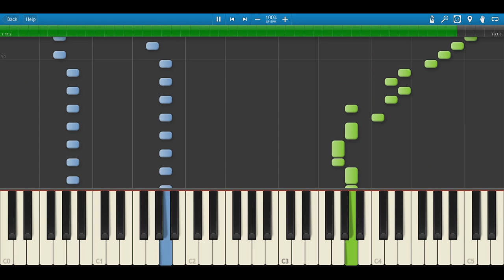SpellingPhailer: Science Blaster Synthesia